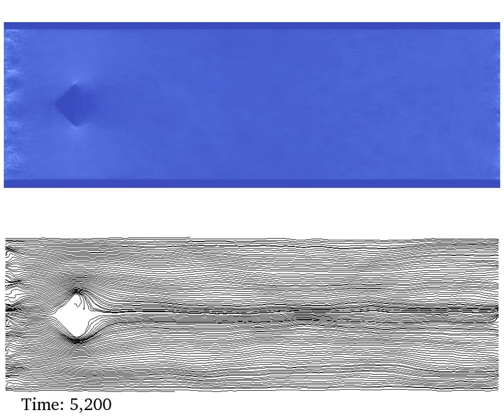Karman Vortex Street | Smoothed Particle Hydrodynamics (SPH) | RE=1000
71053 Particles. 43270 Timesteps. Total simulation time: 57 minutes. 12.5 Frames/Second on 4 processors. Simulated with pyhon/c++ based SPH Framework "pythonSPH" ( To be opensourced soon. )

SPH benchmark results. Relevant simulation parameters:

PHYSICS - Weakly Compressible Navier-Stokes Equations
EOS - Tait-Type with speed of sound c [m/s] = 1.5.
VISCOSITY - Morris(1997)[J. Comp. Phys. 136]
KERNEL - Wendland
TIMESTEPS - CFL condition based adaptive time stepping
DENSITY COMP. - Summation eq. based formulation with \rho_0[kg/m3] = 1000.0.
PARTICLE INIT. - 71053 particles initially placed on rectangular grid.
XSPH - Monaghan(1989) [J. Comput. Phys. 82] with \epsilon=1.0
BOUNDARY - Periodic BC along x-axis

Top plot: Particles and Particle Pathlines
Bottom plot: Streamlines

(ParaView was used for post-processing.)